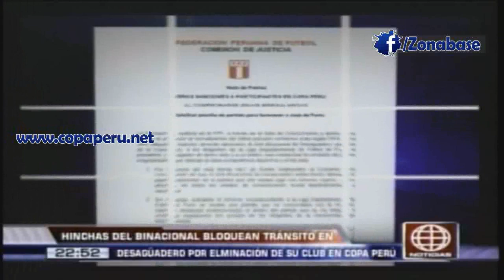Tricicleros protestan por descalificación de Binacional en la Copa Perú 2012